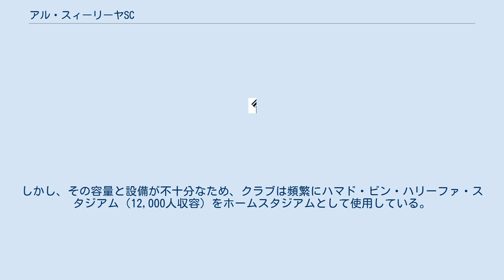アル・スィーリーヤSC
アル・スィーリーヤ・スポーツクラブ（アラビア語: نادي السيلية الرياضي‎ ）は、カタール・ドーハに本拠地を置くプロサッカークラブ。
カタール・スターズリーグ (QSL) 所属。
ホームスタジアムアフメド・ビン＝アリー・スタジアム（21,282人収容）とハマド・ビン・ハリーファ・スタジアム（12,000人収容）。
 1995年10月10日に「アル・カーディシーヤSC」として設立された。
 QSL初昇格を果たした2003年に現在の「アル・スィーリーヤ」に改名した。
 2005-06シーズンにQSLで最下位となって降格したが、2007-08シーズンに再昇格。
2010-11シーズンに12チーム中11位となり、入れ替え戦に敗れて再び降格したが、翌年再昇格。
2012-13シーズンで最下位に終わるも、QSLを14チームに拡大するという決定により降格を免れた。
以後QSLへの残留を続けている。
 2018-19シーズンにリーグ3位となり、クラブ史上初めてAFCチャンピオンズリーグ2020のプレーオフラウンドに進出したが、シャフリ・ホドロFC（イラン）にPK戦の末敗れ、本戦出場はならなかった。
 1995年に建てられたアル・スィーリーヤ・スタジアムは、60,000㎡の広さで、1,500人収容可能なサッカー場、2つのトレーニング場、更衣室、管理事務所、その他の管理棟を備える。
しかし、その容量と設備が不十分なため、クラブは頻繁にハマド・ビン・ハリーファ・スタジアム（12,000人収容）をホームスタジアムとして使用している。